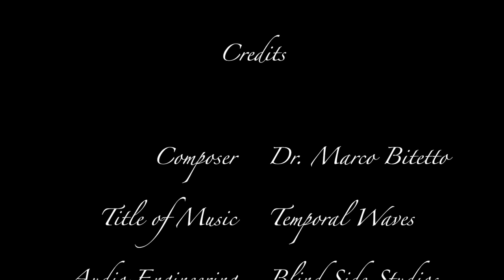Temporal Waves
This video is about a science fiction music theme called "Temporal Wave" and how it sounds.